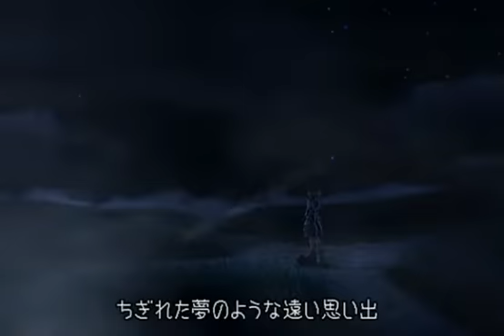Kingdom Hearts II Opening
Este es uno de mis videojuegos favoritos!! ^//^